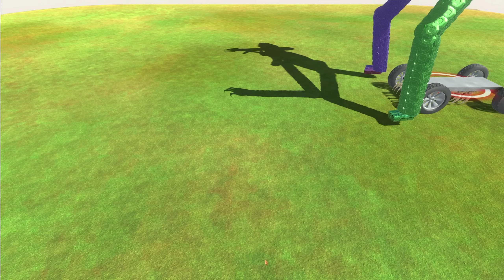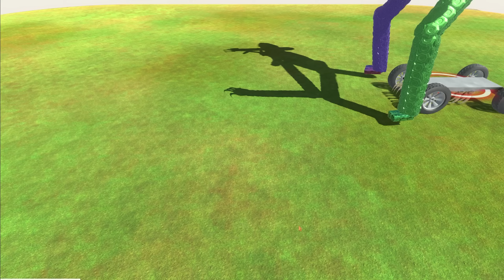NEW UNDEFEATED HYDRA vs MECHA GODZILLA in Animal Revolt Battle Simulator with SHINCHAN CHOP